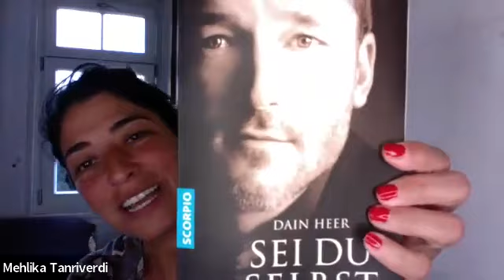Snippets! Sei du selbst und verändere die Welt, oder auch nicht. 😉 Erlauben.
Mit Petra Kerschhuber Werskiuk und Mehlika Tanriverdi
Heute: Erlauben

Wie wäre es, wenn deine Standpunkte einfach nur Interessante Ansichten wären?

Wäre dann dein Leben einfacher? Ausgedehnter und entspannter?

Hättest du mehr Freiheit, wenn du nicht mehr in Übereinstimmung und Zustimmung oder in Wiederstand und Reaktion gehen müsstest mit den Ansochten von anderen?

💫Tools:

➡️  Werde dir deiner Gedanken bewusst!

Und wiederhole:

💫Interessante Ansicht, dass ich diese interessante Ansicht habe- interessante Ansicht meine Ansicht!
Oder:

💫Alles ist das Gegenteil von dem was es zu sein scheint, nichts ist das Gegenteil von dem was zu sein scheint.
So lange bis die Ladung dahinter sich auflöst.

✨Und dann stell eine Frage:

💫Was ist jetzt möglich, was ich noch nicht in Betracht gezogen habe?
💫Wie wird es noch besser als das?

Spiel mit den Tools und lass uns wissen- was sich in deinem Leben verändert.✨💫
Magie lauf✨💫🙌🫶🏼

Das Buch mit dem wir spielen:
Being you changing the world von Dr. Dain Heer

Danksagung an Gary Douglas und Dr. Dain Heer, die diese Werkzeuge, die Veränderung mit Leichtigkeit zulassen, in die Welt gebracht haben.

Was ist wirklich möglich? weit über unsere wildesten Vorstellungen hinaus wenn du ganz DU SELBST bist?
Lass es uns erforschen!

Verbinde dich mit Mehlika auf

Verbinde dich Mit Petra auf

Was ist AccessConsciousness?
Access Consciousness bietet euch die Tools und Fragen,
um alles, was ihr möchtet, auf eine andere und einfachere Weise zu kreieren und die Dinge in eurem Leben zu ändern, die ihr bisher nicht ändern konntet.

Es befähigt dich zu wissen, dass du weißt und bietet dir Möglichkeiten, vollkommen bewusst zu werden und zu beginnen, als das bewusste Wesen zu fungieren, das du wirklich bist.

Access Consciousness ist in 174 Ländern zu finden und hat in den letzten 25 Jahren dazu beigetragen, das Leben von mehr als 30.000 Menschen auf der ganzen Welt zu verändern. Durch Seminare, Teleserien, Bücher, Audios und Beratungen. Was die Menschen daran lieben, ist, dass es tatsächlich funktioniert! Entdecke hier, was es für dich ist: